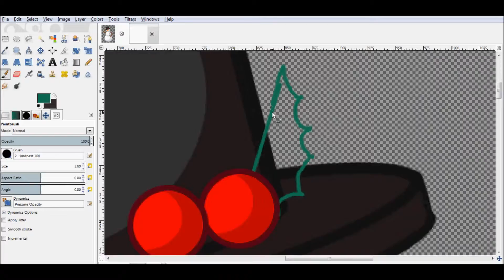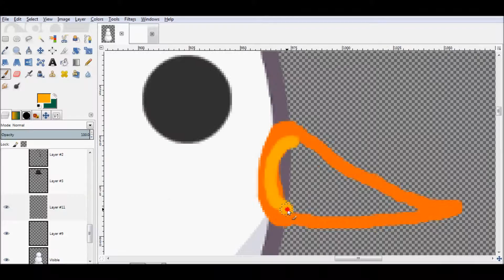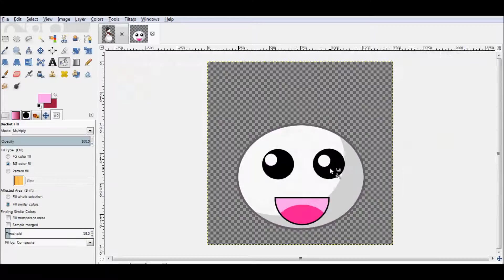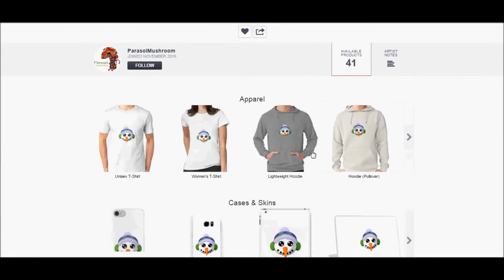SNOWMAN STICKERS - TIME LAPSE - DIGITAL ART - GIMP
A speed drawing video of my making my snowman stickers. Stickers available now along with other wintry merch in my shop!

Programs used:

GIMP -Drawing
Windows Movie Maker - Video Editing
HyperCam - Screen Recorder